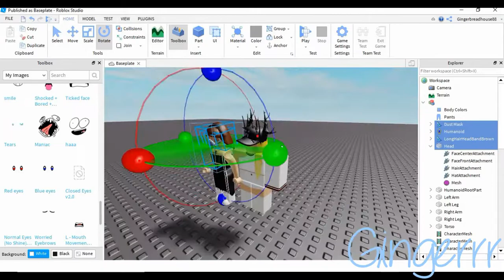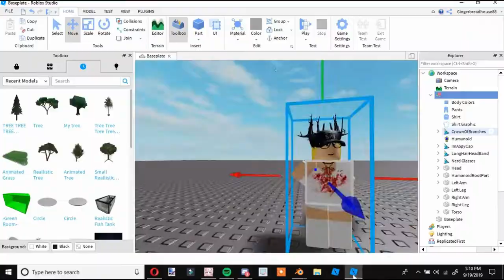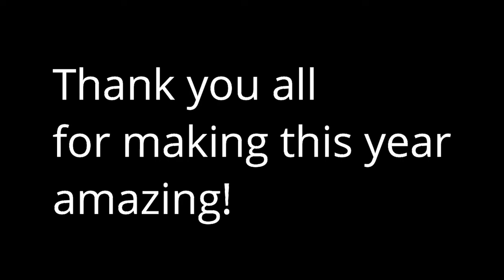My Youtube Rewind 2019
well this has been an interesting year...